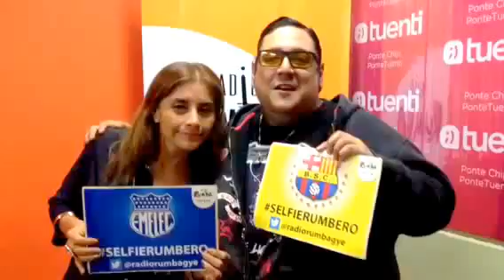APUESTA PARA EL CLÁSICO ENTRE LIDIA Y PEDRITO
AHORA VIENE LO BUENO, SI PIERDE PEDRO TIENE QUE COMER AJÍ Y BAILAR REGUETÓN HASTA ABAJO, SI PIERDE LIDIA TIENE QUE BAILAR SANJUANITO MIENTRAS COME UNA FRUTA, Y SI EMPATAN LA DEUDA LA PAGA EL DJ HECTOR REYES